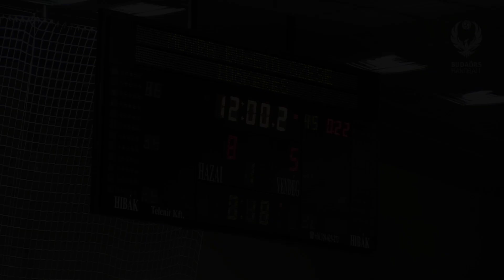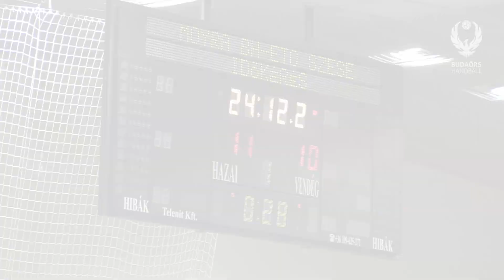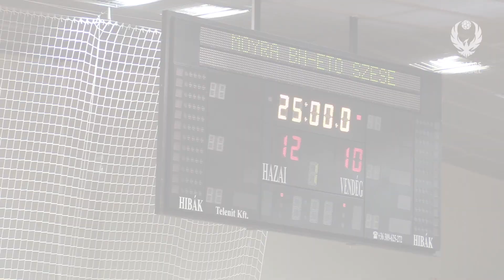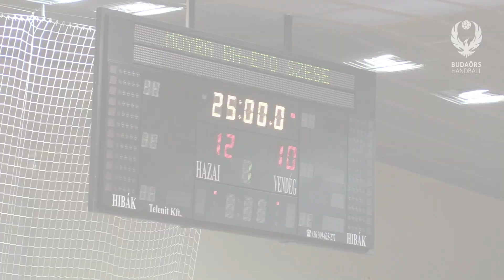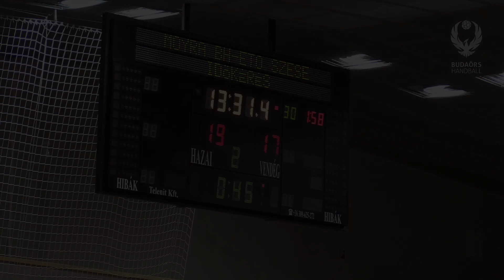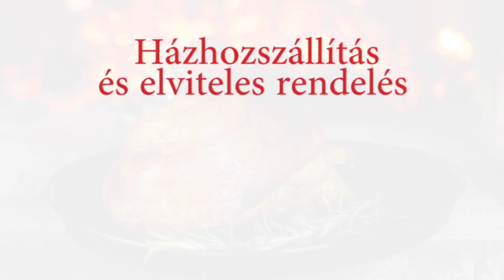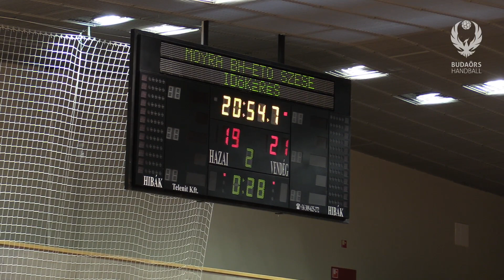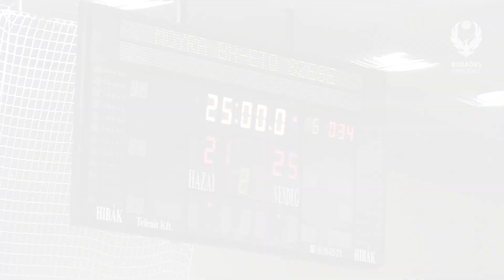Moyra Budaörs Handball BF serdülő fiú – Agrofeed ETO SZESE (2020 11 24 )